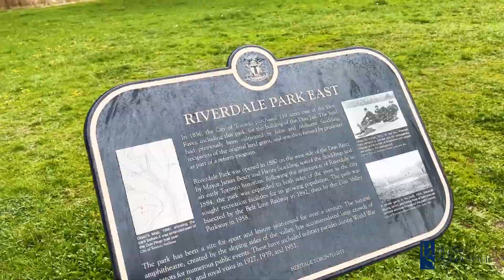SOLD - 229 Munro St, Riverside Toronto | Agent Bosko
229 Munro St, a stylish gem in the heart of Riverside where contemporary design meets the coziness you crave in a family home.

This home’s surrounding neighbourhood is rich with history and dappled with landmarks, including The Broadview Hotel, The Opera House, and Toronto’s first cidery, Brickworks Ciderhouse. With schools, community centres, award winning restaurants for every taste, artisan food shops, cafes, parks, street festivals and much more waiting amid the neighbourhood’s tree-lined streets, Riverside residents are never left wanting.

This two-storey historic beauty, built in 1880 and completely renovated in the last few years, boasts a 25x90-foot lot and a private drive with parking for one – a rare luxury so close to Toronto’s core.

Inside, an open-concept living room and custom kitchen create the perfect hosting backdrop. Chef types, take note: this kitchen includes a pantry and centre island (both with drawer space), quartz countertops and backsplash, and a 30-bottle wine rack, plus a Fisher + Paykel gas stove, two-drawer dishwasher, and fridge. Art lovers will appreciate the (negotiable) gold Etch pendant lights above the island, designed by Tom Dixon – the black version of which can be found in the powder room.

The principal bed – with its four-piece ensuite – and the second bedroom wait on the upper level. The second floor’s bath boasts a DXV Oak Hill satin brass console sink, plus Porcelanosa tile and a gorgeous gold LED sconce light fixture.
Back on the main floor, a warm family room with a wood-burning fireplace and built-in bookshelves begs to be claimed as a special reading spot. From here, a double-door walkout leads out back, where a large composite deck serves views of the lush lawn and two mature hydrangea trees.

The backyard is completed by a charming bunkie with a chandelier and double-doors, which welcome plenty of sunlight in for a quick and relaxing escape from a bustling household. A tool shed and a lockable side gate finish off the outdoor space.
Thoughtfully-considered property upgrades include sleek LeGrand switches, dimmers, and outlets, plus high-quality brass and matte black hardware and door handles throughout the home. Think: chic and timeless meet durable. Duravit + Toto toilets, wide plank oak engineered hardwood floors, Lennox high efficiency central air and heating, and a freshly-painted basement are just a few more features found inside; out front, the porch steps were built and painted in 2020, while a sleek new mailbox was just installed.